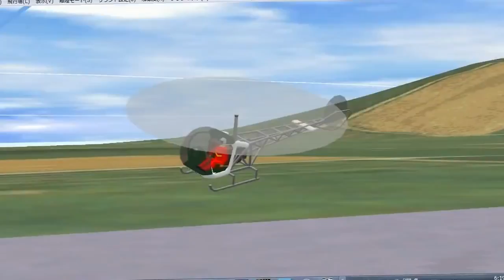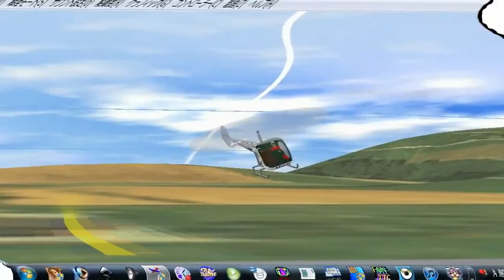FMS フライトシュミレーター Bell47G-2 トレーニングポート.flv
ラジコンヘリ　FMS Flight Simulator フライトシュミレーター　Bell47G-2 のシュミレーションです。

 トレーニングポートです。